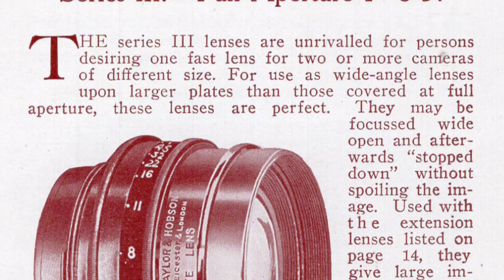My Large Format Photography, 2022 No 5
Large Format Photography Cooke lens Ilford 8x10 PF4 125 Landscape Deardorff V8